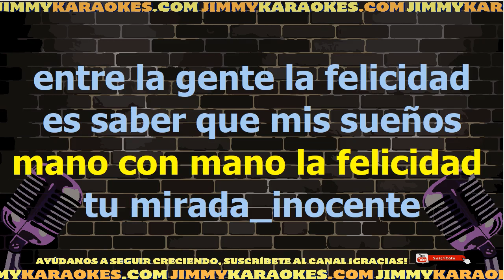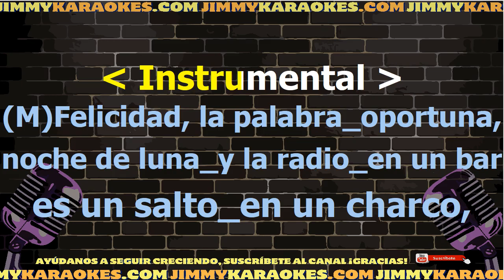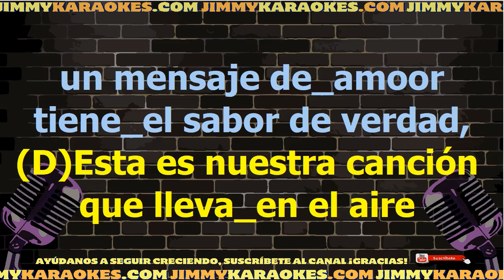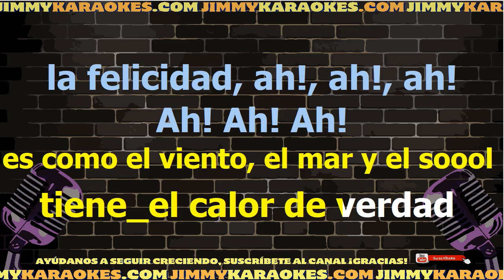Albano Felicidad Karaoke